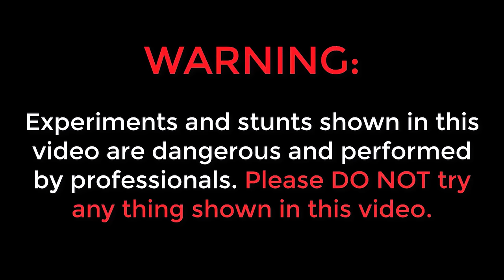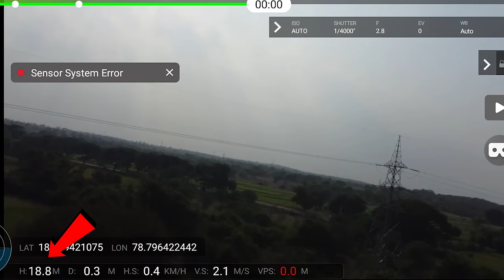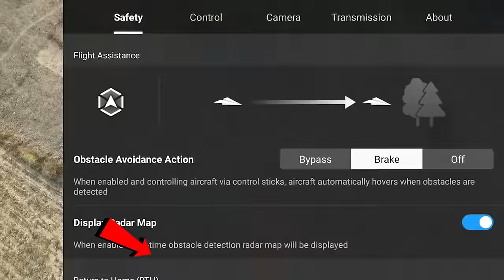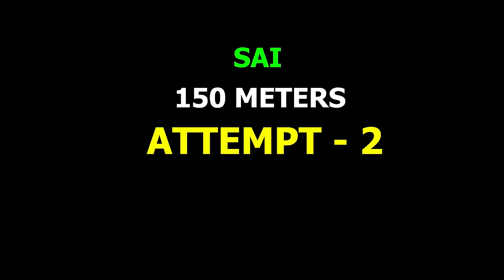Breaking Highest Cricket Ball Catch World Records 🔥🔥 ఇలా జరుగుతుంది అనుకోలేదు…😂🤣 Telugu Experiments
Hello Guys My name is Saikrishna Welcome to Telugu Experiments YouTube Channel in this video i explained about Breaking Highest Cricket Ball Catch World Records 🔥🔥 ఇలా జరుగుతుంది అనుకోలేదు…😂🤣 Telugu Experiments

Topics Covered :
✔ telugu experiments